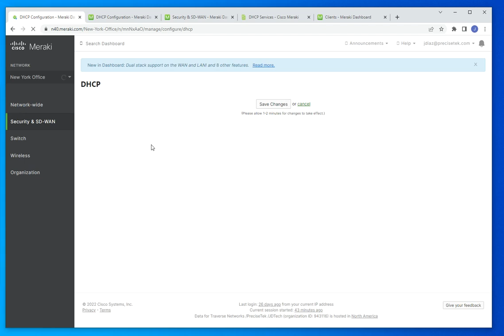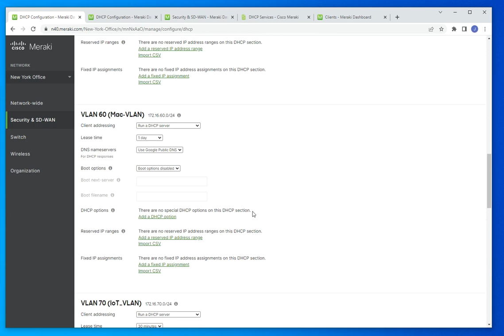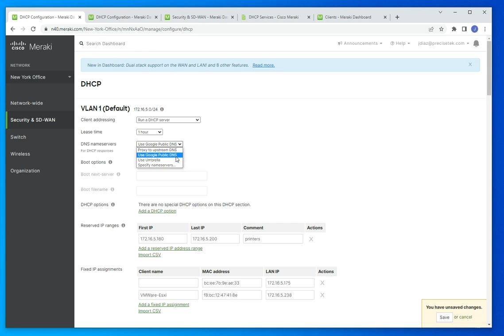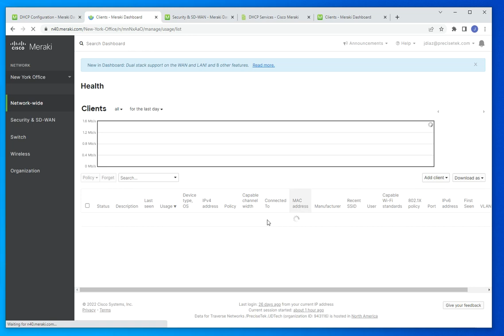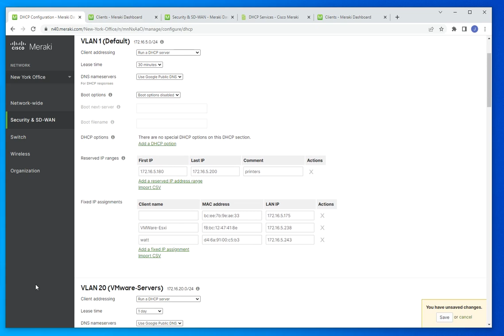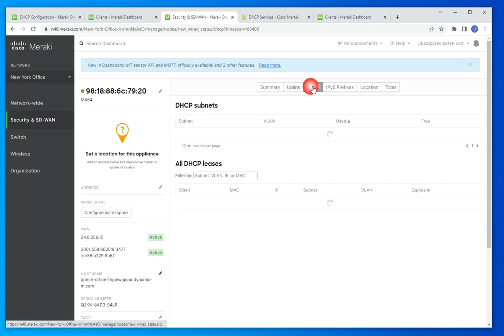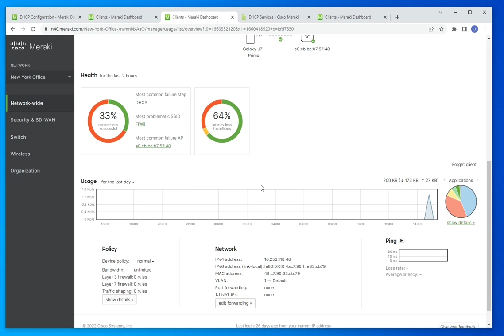Meraki MX DHCP Basic Configuration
Meraki MX Firewalls give you the option of configuring DCHP services, be it as a DHCP or as DCHP server. There are reasons why you should, or shouldn't run DCHP services on the FW, and it each argument has legit reasons. But most people agree that is safe to run DCHP on the MX firewall as long as it doesn't affect the overall network performance. And if your network is simple, you can have a working "full-blown" DHCP server on your Meraki MX in minutes.